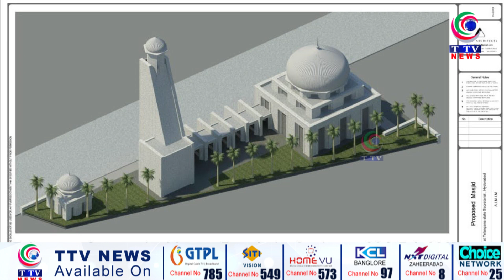KHAAS MULAQAAT With Home MInister Mohammad Mahmood Ali